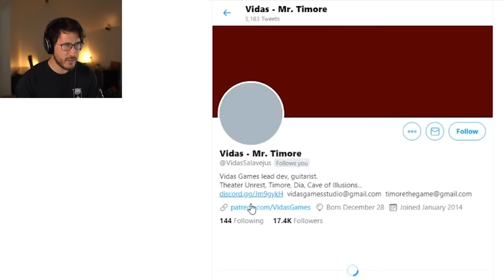TERRIFYING CREEPYPASTA GAME | Theater Unrest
The Theater Creepypasta has been transformed into a game a few times in the past... but it's never been this scary...